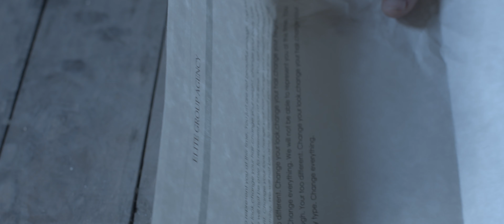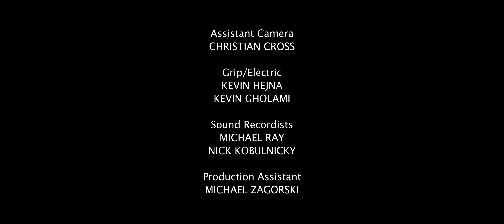The Darkest Hour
LiveCre8 and Goat Milk Fudge Productions present

Lydia Zagorski as Serene
Ashley Gallo as Ebony

PJ Gaynard as Voice of Evil Whispers
Cindy Gaynard as Voice of Light

Executive Producer / Writer - Lydia Zagorski
Producer / Director - PJ Gaynard
Director of Photography / Editor / Visual Effects - John Guinane

Assistant Camera
Christian Cross

Grip/Electric
Kevin Hejna, Kevin Gholami

Sound Recordist
Michael Ray, Nick Kobulnicky

Production Assistant
Michael Zagorski

John Guinane

MUSIC

Darkest Open
by Derek Goob

Stark Goes Dark
by The Whole Other

Virtual Light
by Houses of Heaven

In the Midst of Darkness
Lyristics - Lydia Zagorski, Mike Zagorski, Wade Wiseman
Composer - Christine Pschierer
Rerecording mixer - Julian Eváns

Special Thanks
Michelle Long
Caren Capper
Merrick Art Gallery
Jeff Keenan
Dan McGrogan
Carnegie Historical Society Museum
Cindy Gaynard
Wade Wiseman